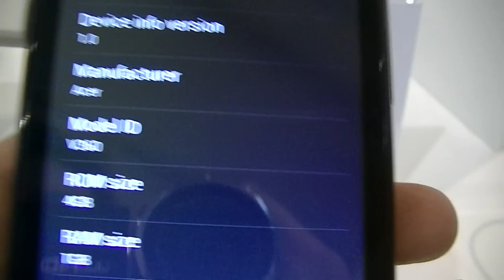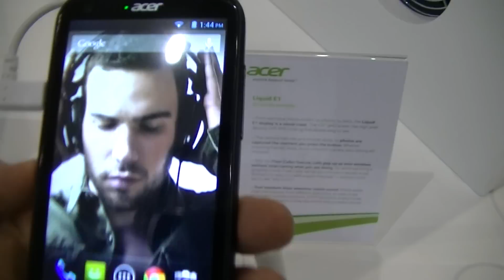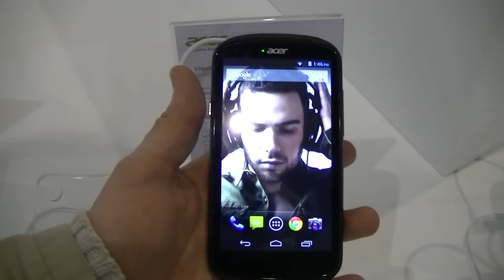Acer Liquid E1 - Preview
Annoncé et présenté à l'occasion du MWC13 (Mobile World Congress 2013) de Barcelone, l'Acer Liquid E1 est un mobile moyen de gamme, qui sera commercialisé au premier trimestre 2013.
Disponible en simple ou double sim, il s'agit d'un mobile "raisonnable", doté d'un écran 4.5 pouces avec résolution qHD.